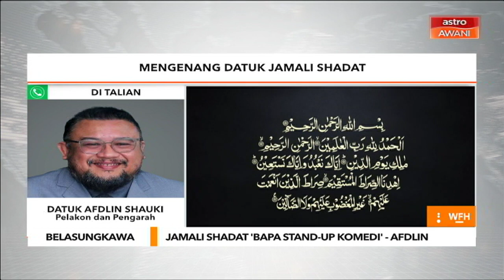Belasungkawa | Jamali Shadat 'bapa stand-up komedi' - Afdlin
Pelakon dan pengarah Datuk Afdlin Shauki menjadikan Allahyarham Jamali Shadat sebagai idolanya ketika memasuki bidang seni.

Jelasnya, Allahyarham adalah bapa standup komedi di Malaysia dan adalah pelopor kepada cabang seni ini sehingga menjadi ikutan kepada semua termasuk dirinya.